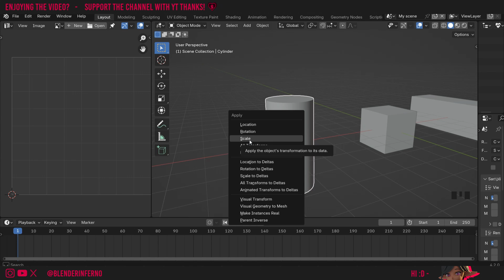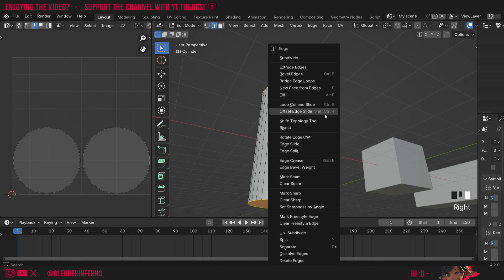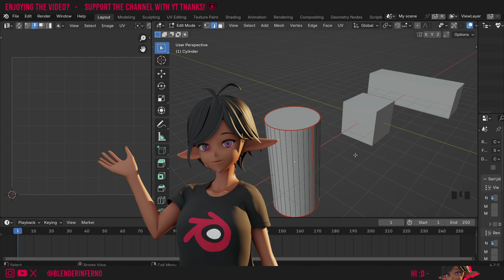Easily Remember How to UV Unwrap a Cylinder in Blender!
Today we learn an easy way to memorize how to unwrap a cylinder in blender!

Timestamps:

00:00 Blender UV Unwrapping Tutorial Overview
00:11 How to memorize Cylinder seam placement